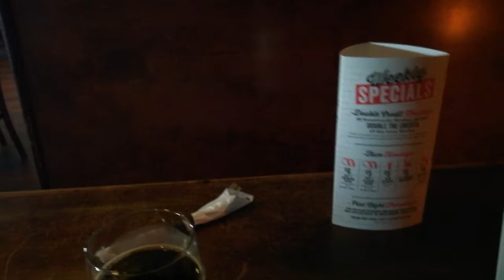Georgia Beer Reviews: Sweetwater Burley Beer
This is a bourbon barrel aged brew from Sweetwater Brewing in Atlanta, GA. It is 13.3% alcohol and is brewed with sweet cherry tobacco...among other things. It is available exclusively at Taco Mac restaurants.